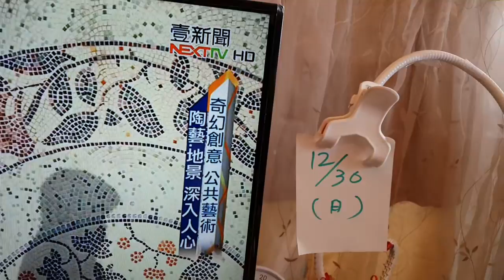客家話推廣影片（一電視）107年12月30日（星期日）播出【1】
臺灣客家話推廣影片（一電視）107年12月30日（星期日）播出【1】